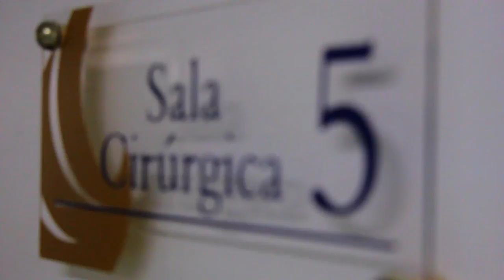Trailer de Nascimento: Théo Schenatto Peres